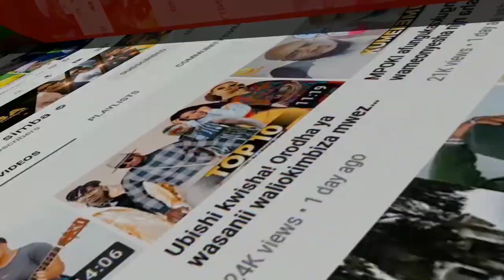Utacheka! Kutana na CHOLO COMEDIAN mzee wa ndugu waandishi wa habari,fahamu maisha yake halisi n.k